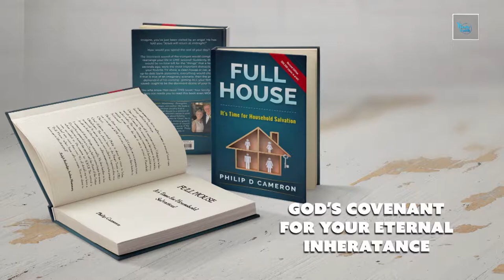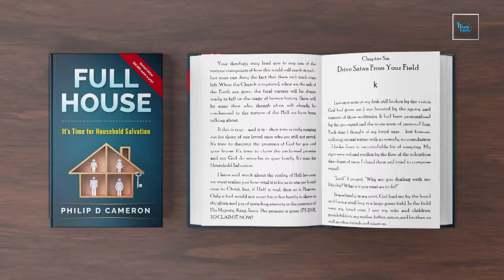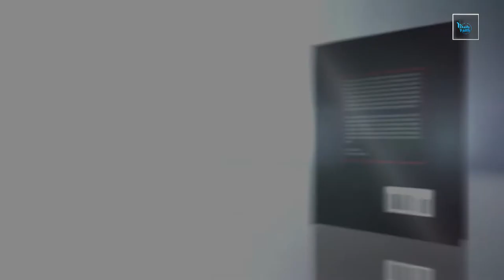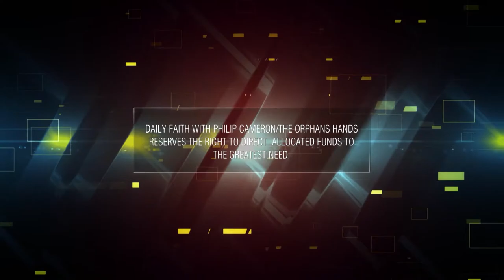Galina's Story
This week is a special episode.  Melody interviews Galina, one of the girls from Moldova rescued by Philip and Chrissie, about the life changing work done in her life through their ministry.